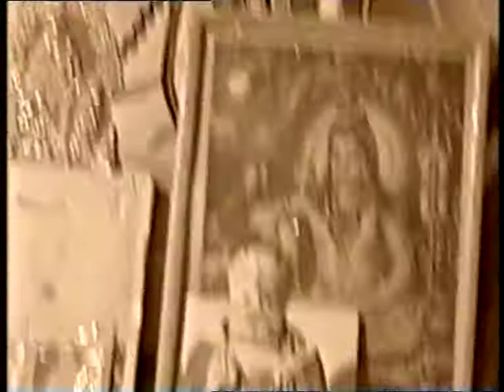اسان جی موتیاٹی منزل جی گھر جی شیوا کوٹھی گوٹ سری